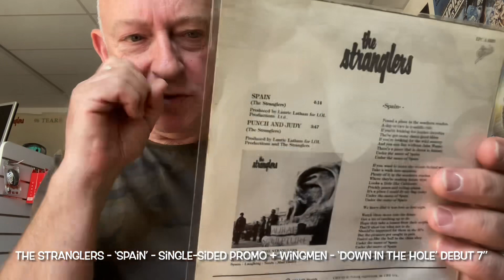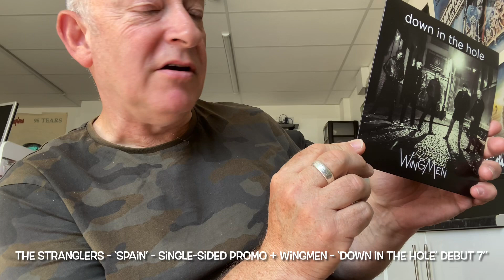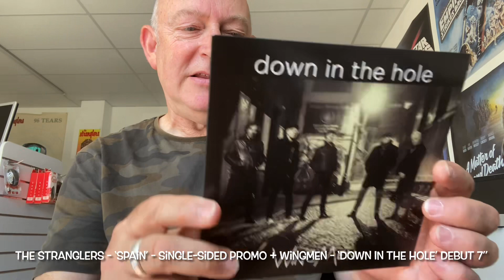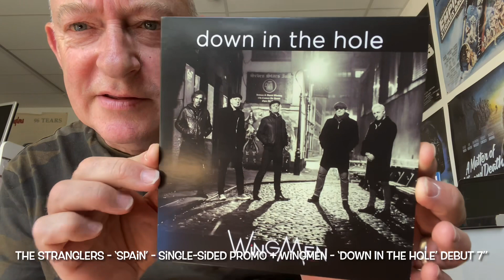The Stranglers - ‘Spain’ - Single-Sided Promo + Wingmen - ‘Down In The Hole’ Debut 7”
Greetings, lovely people! Two excellent 7” releases just landed .. one from the Stranglers .. and the other from Wingmen (of which, Baz Warne sings and plays guitar) 💕

One of the largest curated Stranglers memorabilia sites on the internet 👍